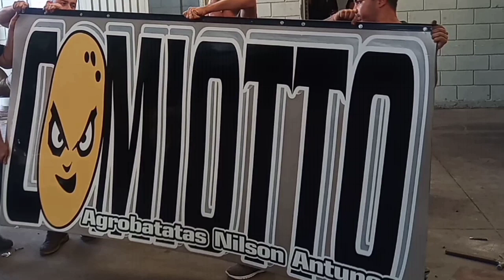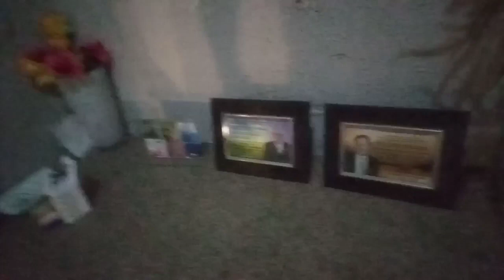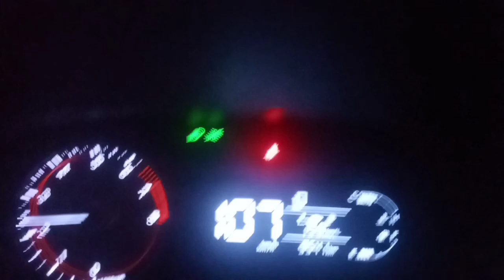PEGANDO MEU BESOURINHO DE VOLTA 📌 EM BUSCA DE UM CARREGAMENTO SE DEUS QUISER